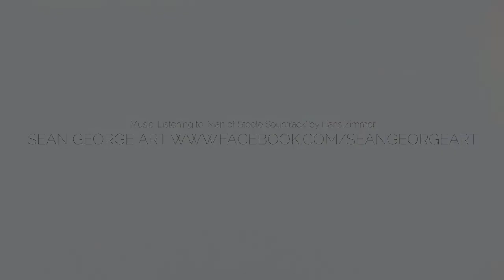Original Glass Oil Painting of Saturn Oil Painting on Glass Panel By Sean George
Old fashioned movie-style matte painting of Saturn. I was listening to the "Man of Steel" Soundtrack while painting. Oil on glass panel. 2015
Credit: Ed Braverman (dove photography)